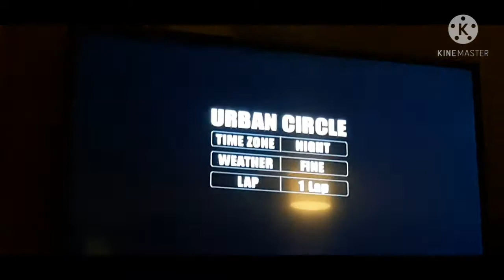32:12.453 GT Pro Series all Beginner Cups pb